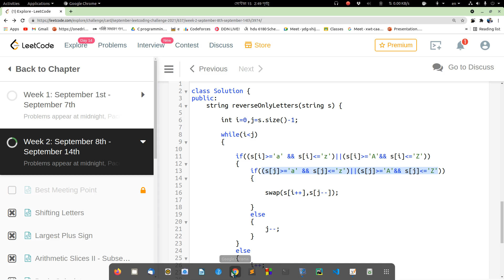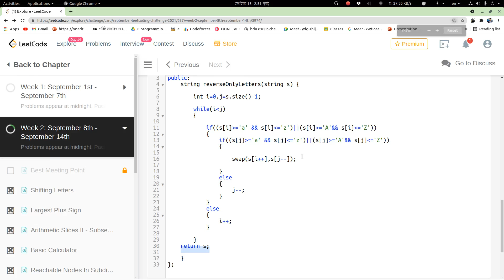917. Reverse Only Letters Solution in Bangla Explanation | Leetcode Problems | Interview preparation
This is really helpful for my channel and also motivates me to do more.